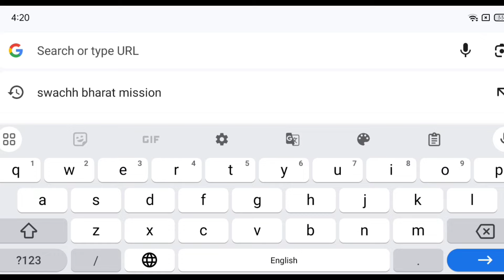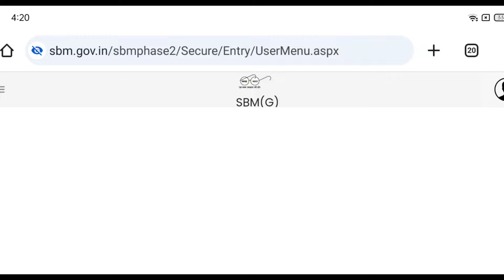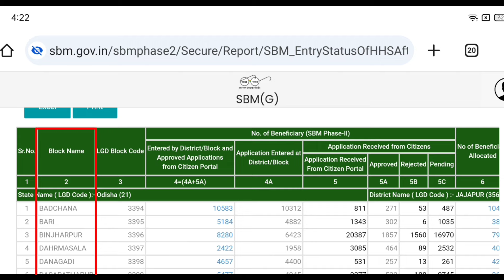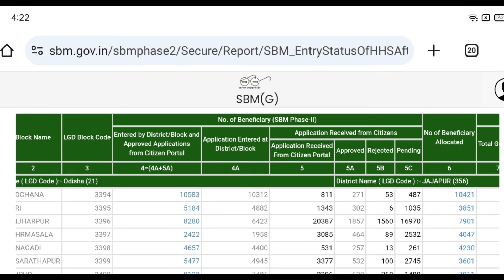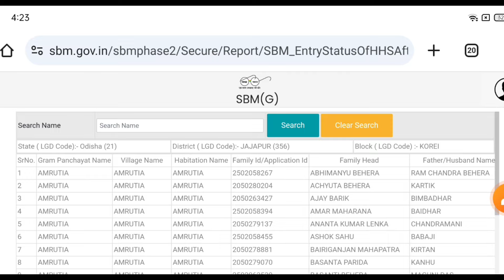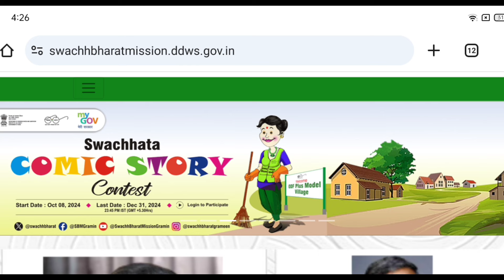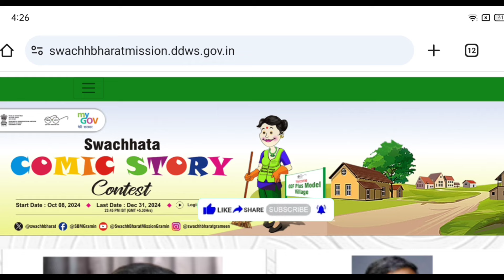Swachh Bharat Mission Shauchalay New List 2024 | Gramin Shauchalay List Kaise Dekhe online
Official Websites Link:-
Swachh Bharat Mission

swachh bharat mission toilet list check online
swachh bharat mission gramin toilet list check
how to check swachh bharat mission toilet new list
how to check government toilet new list 2024
how to check government toilet list
govt toilet new list 2024
swachh bharat mission shauchalay list
swachh bharat mission status check
toilet list check online, toilet list
swachh bharat mission gramin toilet apply list swachh bharat mission gramin
swachh bharat toilet new list
sauchalay list kaise dekhe
govt toilet money
Jena tech ygan
odisha toilet list
odisha